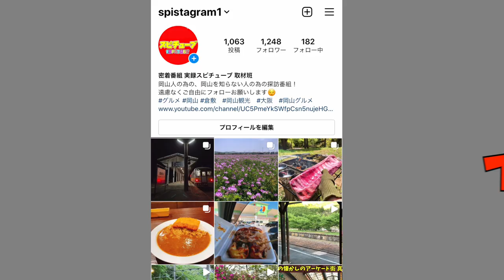岡山県一級河川 高梁川【増水被害で全面通行止めのその後 車載カメラ】2021年8月16日現在の状況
高梁川 - 岡山河川事務所 - 国土交通省 中国地方整備局

高梁川　水位

高梁川周辺天気

再生リスト